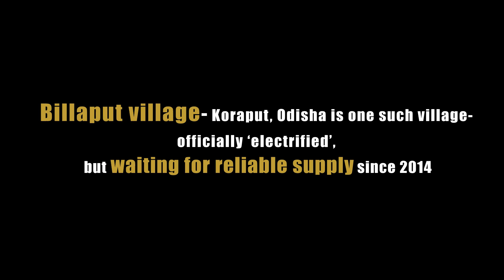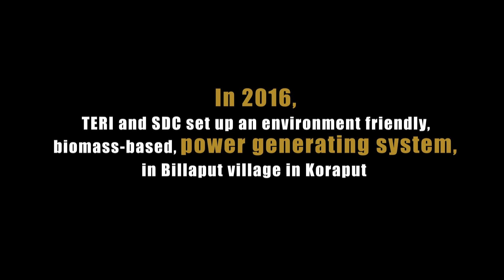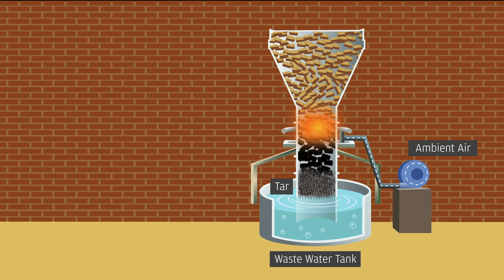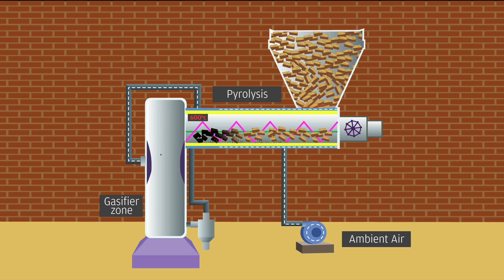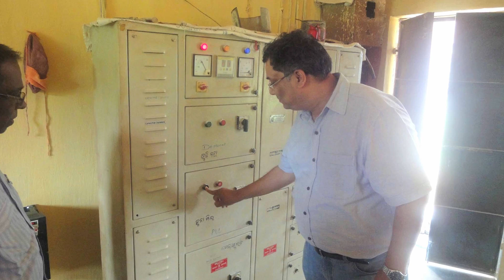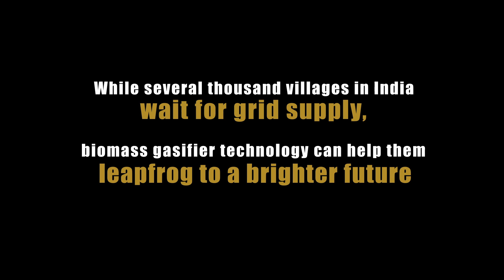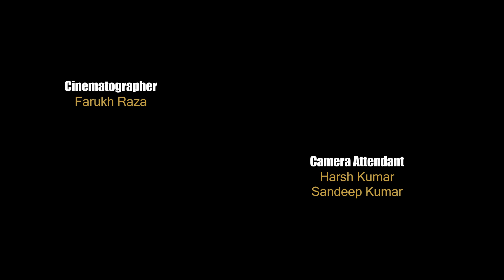Bountifuel: Empowering rural India with biomass energy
For TERI and SDC, who have been working on the gasification technology in India for over 2 decades, this is also a new milestone.

Building upon their own experience and improving it with support of the Danish Technical University and a Swiss agency called Effin Art, the partners together came up with a technology called the two-stage biomass gasifier.

The 2-stage biomass gasifier has been recognized under ‘Mission Innovation’ a global initiative of 22 countries and the European Union to accelerate global clean energy innovation.

It is among the nine shortlisted innovations showcased by the Indian Government at the Expo 2017 held in Kazakhstan, focusing on the theme ‘Future Energy’.